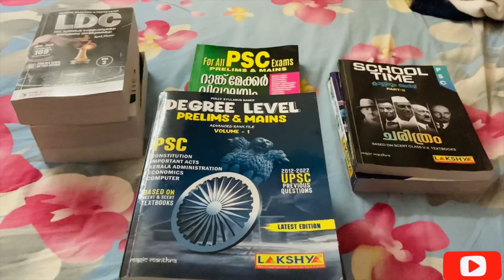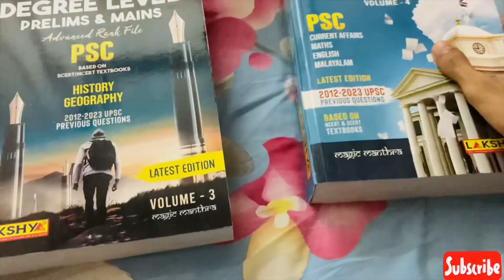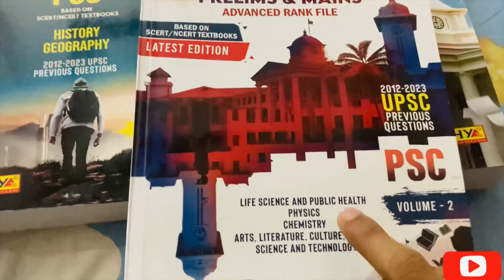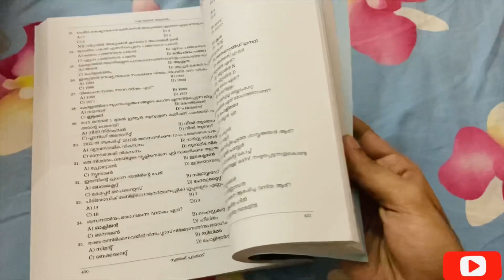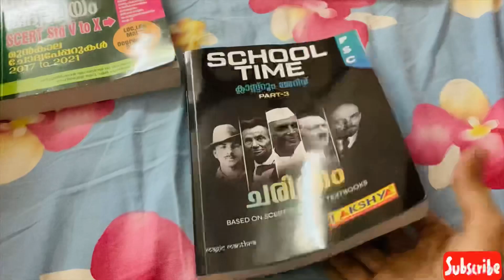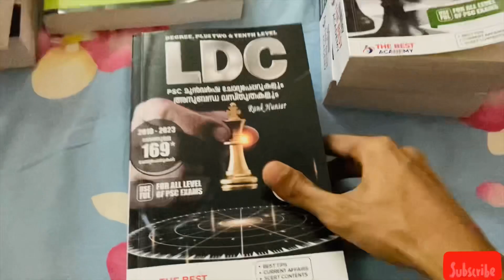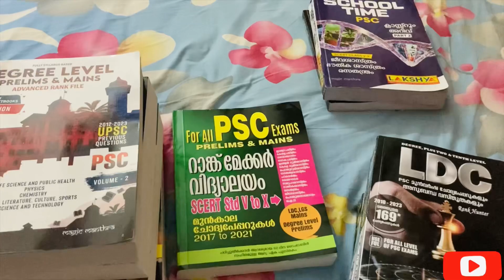Books for കേരള LDC 2024 🔥